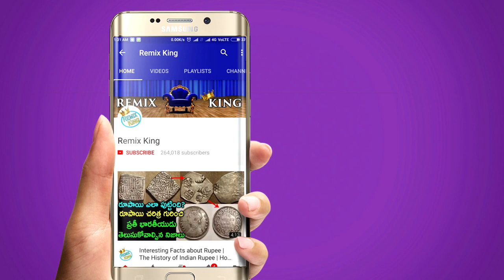900 Years Old Gold Coins Found Buried In Chhattisgarh Kondagaon | Telugu News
While Digging Earth, Labours finds Pot of 900-Year-Old Gold Coins